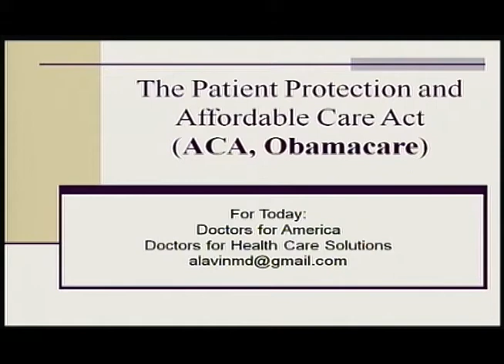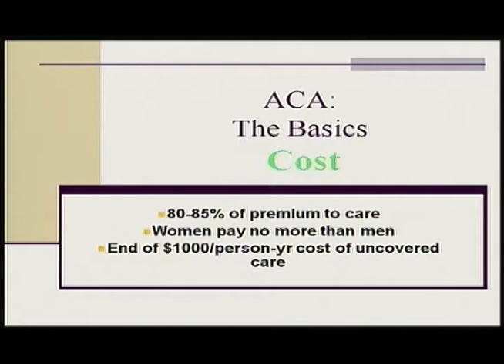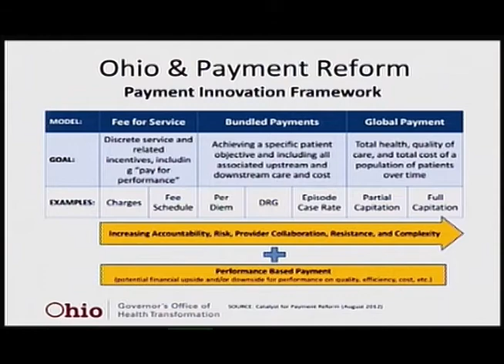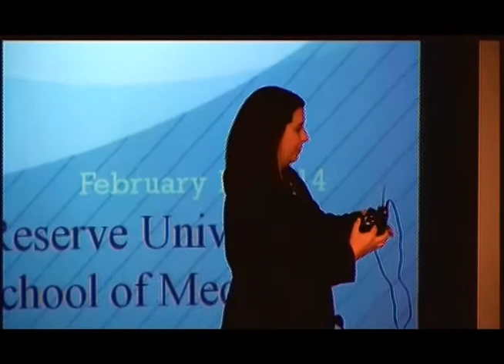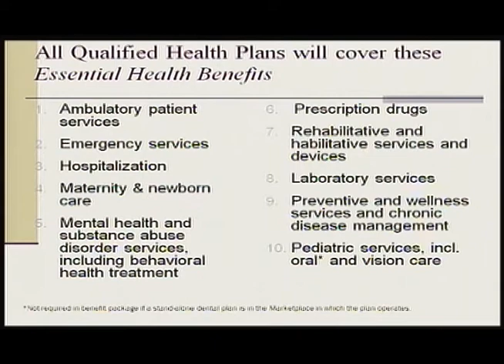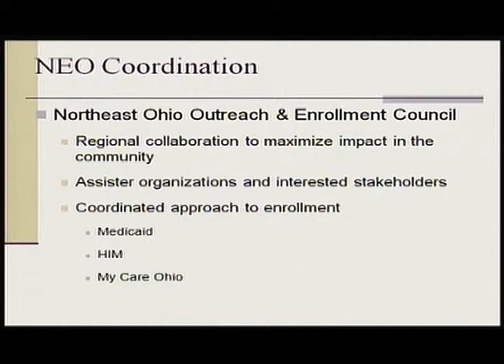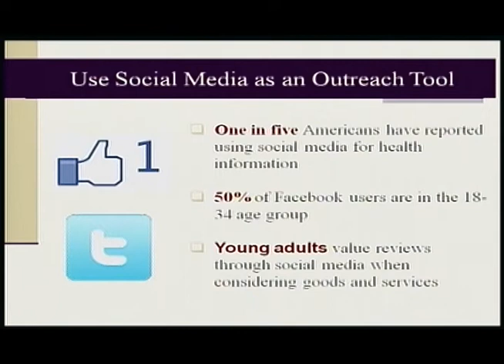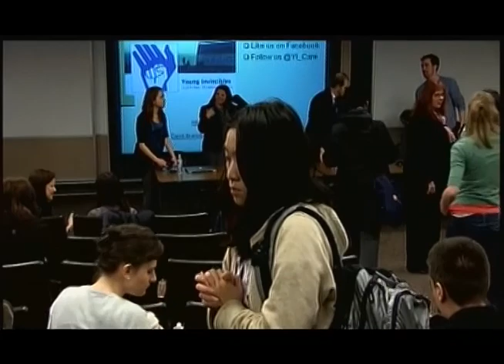The Affordable Care Act (Obamacare): Helping our Clients and Patients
Students from Case Western Reserve University (CWRU) School of Medicine in Cleveland joined with colleagues campus-wide for an interactive session on the Affordable Care Act (ACA). Students from medicine, nursing, social work, law and dental medicine programs gained a working knowledge of the ACA and ways to apply that knowledge to benefit their clients and patients.

This 360-degree view included:

• "The Big Picture" - Arthur Lavin, associate clinical professor of pediatrics and Cleveland representative of Doctors for America
•" Medicaid Expansion: How it Fits" - Loren Anthes, government relations, The MetroHealth System
• "The Lay of the Land in Cleveland and Communities Like Yours" - Sarah Hackenbracht, exeutive director, Cuyahoga Health Access Partnership
• "Young Invincibles & the ACA" - David Bransfield, state outreach coordinator, Young Invincibles

As medical student Torrey Byrd observed: "The ACA is changing the way people access health care. All of us will be responsible in some way for helping people navigate these changes in the health care system. How can we do that if we don't first understand them ourselves?"

The panel was offered by students of CWRU's Urban Health Pathway Program and the Family Medicine Interest Group with support provided by CWRU's Weatherhead Institute for Family Medicine and Community Health.